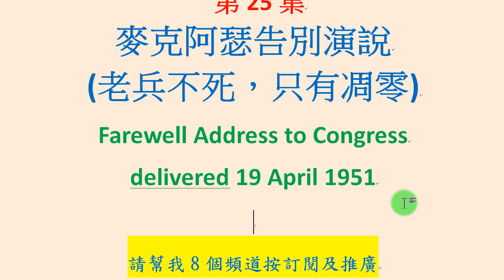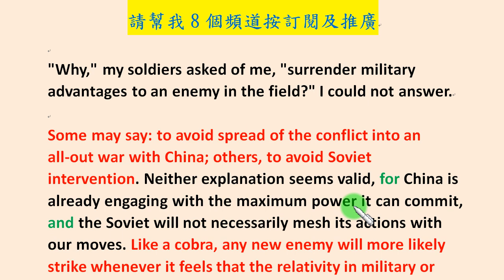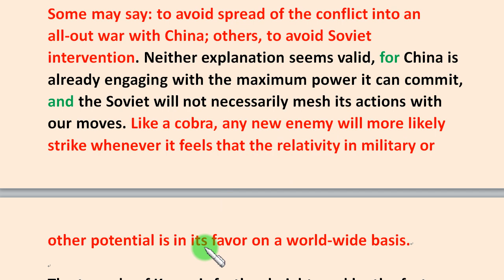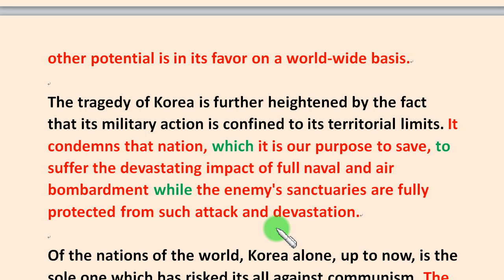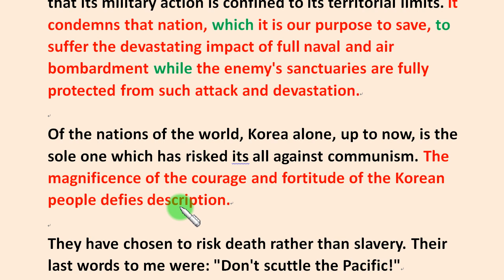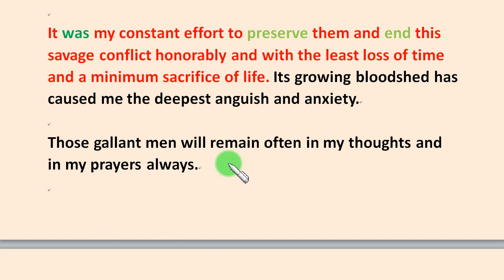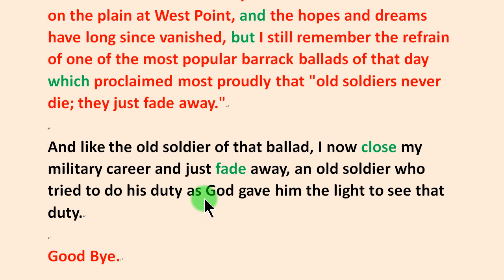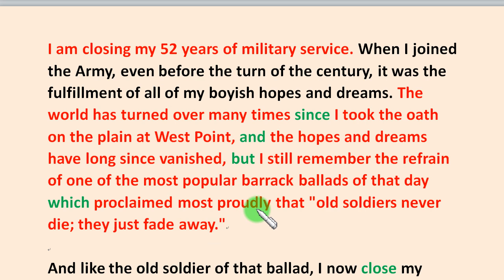經典演說篇第25集：麥克阿瑟《老兵不死，只有凋零》演說 (6-6)...